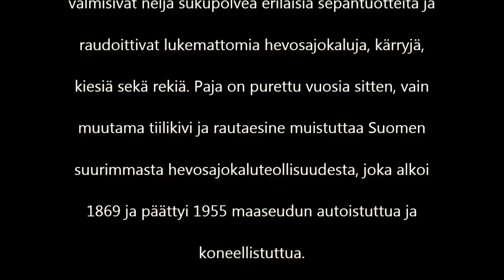Kurpanseppä Rikhard Laurila ahjohitsaa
Kurpanseppä Rikhard Laurila oli maineikas neljännenpolven ja Könnin koulukuntaan kuulunut seppämestari Ilmajoen Nopankylässä. Sepäntöiden lisäksi hän toimi hevosajokaluseppänä pajassaan raudoittaen lukemattomia kiesejä ja rekiä, joita Nopankylässä valmistettiin kotiteollisesti vuosien 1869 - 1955 välisenä aikana.

Elokuvassa Rikhard Laurila näyttää miten raudan katkaiseminen tapahtuu, sen liittäminen takaisin yhteen ahjohitsaamalla ja miten vanne asennetaan pyöränkehälle paikalleen. Sepän sällinä on hänen poikansa Jussi Laurila, jota seppämestari juoksuttaa itse pistäen tupakaksi. Isäntä on Vilho Talvitie ja komia liinakko suomenhevonen on hänen. Vilholla on kiire raveihin, kun vanne irtoaa kärryn pyörästä ja matka keskeytyy. Onneksi on "klippari" ja taitava seppä lähellä, joka osaa korjata sen. Elokuva on kuvattu Rikhard Laurilan pajassa vuonna 1966 Ilmajoen Nopankylässä.

Hevosajokalujen valmistus alkoi 1780 paikkeilla Ilmajoen Könnillä, jossa Könnin mestarien tiedoilla ja taidoilla lukuisat oppipojat ja sällit valmistivat vanhanajan suuria, koristeellisia ja raskaita kiesiä sekä vaunuja. Könnin koulukunnan oppilaiden mukana, hevosajokalujen valmistus kulkeutui ensin Kurikkaan, Samuli Kiskolan aloittaessa ensimmäisenä ja sittemmin hänen jälkeläistensä jatkaessa useassa sukupolvessa hevosajokalujen valmistusta Könnillä opittujen taitojen ja mallien mukaan. Mainittakoon että maineikas perinteenkerääjä professori Samuli Paulaharju oli hänen jälkipolvea.

Hevosajokalujen valmistus nousi tärkeäksi elinkeinoksi Kurikan ja Ilmajoen larvakylien  torpparien ja mäkitupalaisten elinkeinona ja kotiteollisuutena. Täydellisesti verkostoitunut kotiteollinen valmistustapa, johon kuuluivat pyöräntekijät, nikkarit, sepät, maalarit, topparit ja myyntiin erikoistuneet, antoi mahdollisuuden kasvaa ja kehittyä Suomen suurinmaksi ajokaluteollisuudeksi. Kärryt kulkivat talosta taloon työvaiheiden edetessä ja lopulta markkinoille myyntiin. Hevosajokaluja valmistettiin Ilmajoen emäkirkon larvakylissä tuhansia Nopankylän, viereisen Viitalankylän ja Kampinkylän alueella olevissa tuvissa sekä pajoissa.

1900 perustettiin Kurikan kusikivelle Kurikan ajokalukoulu Jaakko Huhtasen johdolla ja Kurikkalaisten puntimiesten rahallisella tuella sekä rovasti B.I.Södermanin innostamana. Opettajia ja oppilaita ajokalukoululla oli laajalti ympäri Suomen ja sivutoimipiste oli Alavudella, jossa valmistettiin useita palkintoja saaneet ja laadukkaat Pukkilan hevosajokalut. Kurikkalaisten ajokalujen valmistuksessa merkittävää osaa näytteli Kurikan käsityöläisten osuuskassa, joka koostui yhteenliittymänä useasta eri käsityön tekijästä ja jonka yhtenä tavoitteena oli laadun parantaminen. Suunnitelmia oli myös könninkellojen uudelleen valmistus. Merkittäviä perustajajäseniä oli opettaja ja valtiopäivämies Kaarlo Saari ja seppien seppä Oskari Fabiani Hanka. 1920 jälkeen hevosajokalujen valmistus teollistui ja jatkui larvakylien ohella Kurikaan perustetuissa tehtaissa.

Ajokaluteollisuuden myötä sen rinnalle syntyi ja kehittyi Suomen ensimmäinen Osuuskauppa ja Koskenkorvalla toimineet, ja myös ensimmäisenä aloittaneet Osuuspankki sekä Osuusmeijeri.

Muualla Suomessa merkittäviä ajokalujen valmistuspaikkakuntia olivat Uskela (Salo), jossa tuotanto oli vanhinta. Pohjanmaalla Lapfäärtti, josta tuotannon hiipuessa se siirtyi Ilmajoelle Könnille. Valkjärvi Itä-Suomessa lähellä Viipuria. Tuulos ja Hauho jossa myös tuotettiin runsaasti ajokaluja Etelä-Suomen tarpeisiin.

Elokuvan on suunnitellut, ohjannut, kuvannut ja leikannut Erkki Kuusisto ja se on SM palkittu vuonna1966 Kuopiossa. Elokuvan oikeudet omistaa Tapani Kuusisto. Erkki Kuusisto oli maineikkaan Kuusiston kärry- ja rekinikkarien suvun jälkeläisiä. Hän kuvasi paljon menneen ajan elämää, vanhoja työtapoja ja koosti niistä lyhytelokuvia, joita on myös televisiossa esitetty. Elokuvan alku- ja lopputekstit on tehnyt "Antero Vipunen" joka kuuluu samaan kärrynikkarien sukuun ja Könnin koulukuntaan.